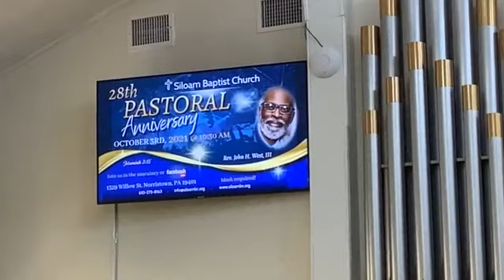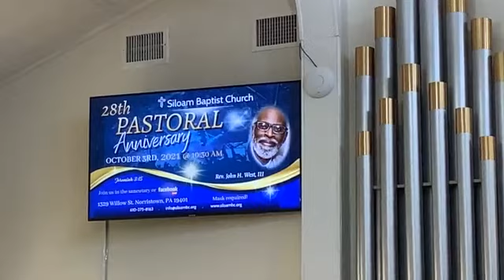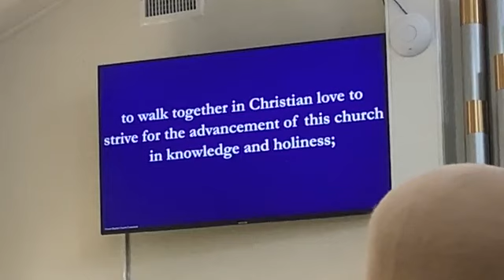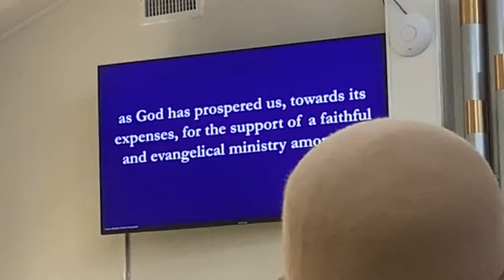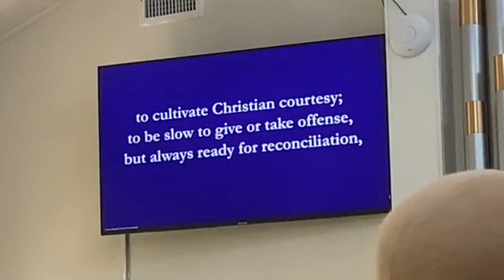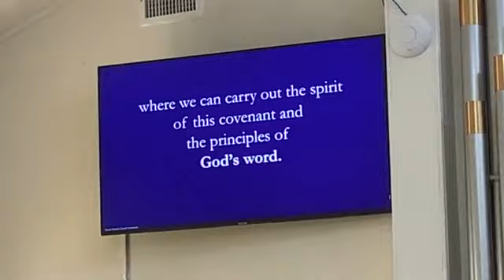Sunday October 3, 201 Welcome to the Siloam Baptist Church Live Stream Service